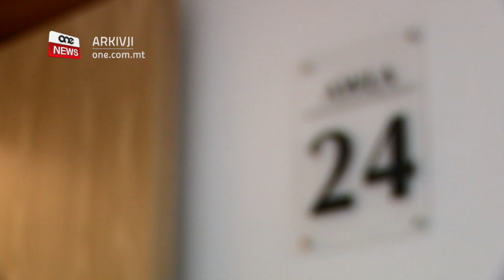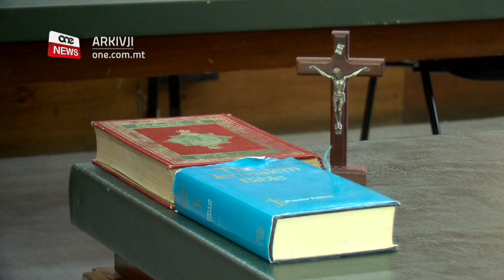JINŻAMMU ARRESTATI WARA SEJBA TA’ DROGA F’BIRŻEBBUĠA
ONE.COM.MT •

Mark Tamas Zalavary u Agnes Suryani, koppja Ungeriża, baqgħu jinżammu arrestati wara li affaċċjaw akkużi marbuta ma’ traffikar ta’ droga fil-Qorti.
Hawn instema’ kif il-Pulizija kellah suspett li r-raġel kien qed jirċievi droga bil-posta. Fid-dar tal-koppja f’Birżebbuġa filfatt instab ammont sew ta’ droga eroina, MDMA u amfetamina, kif ukoll miżien. Jidher ukoll li l-mara pruvat tarmi jew taħbi d-droga u saħansitra tikkorrompi l-Pulizija b’amont ta’ flus, u r-raġel allegatament insulenta l-Pulizija u rreżista l-arrest. Hu allegatament instema’ jgħid ukoll li jixtieq li kellu l-covid-19 biex jinfettahom kollha.
Huma ċaħdu l-akkużi miġjuba kontrihom.

NEŻA’ L-MASKRA BIEX JOBŻOQ LILL-PULIZIJA LI QALLU JILBISHA

Pierre Cassar ta’ sitta u erbgħin sena minn Marsaxlokk inħeles mill-arrest wara li affaċċja akkużi li ħebb għal Pulizija u kontinwament irrifjuta li jimxi mal-istruzzjonijiet tal-awtoritajiet.
Fil-Qorti nstema’ kif Cassar kien frekwentament jiġi mwaqqaf mill-Pulizija f’Marsaxlokk biex jilbes jew jirranġa l-maskra skont il-miżuri kontra l-pandemija. Jidher li fit-tnejn t’April li għadda, uffiċjal tal-Pulizija ġibidlu l-attenzjoni fuq il-maskra, u wara li Cassar daħal f’kamra, huwa allegatament ħareġ b’tazza f’idejh u ħebb għall-uffiċjal, u neża l-maskra biex jibżoqlu.
Wara li ġie nnotat li skont filmati tas-sigurtà, ma kienx l-imputat li beda l-ġlieda, huwa nħeles mill-arrest abbażi ta’ xi kundizzjonijiet, fosthom depożitu ta’ mitejn ewro u garanzija personali ta’ elfejn ewro.
JINŻAMM ARRESTAT B’RABTA MA’ DIVERSI SERQIET

Raġel li ismu ma jistax jixxandar fuq ordni tal-Qorti, baqa’ jinżamm arrestat b’rabta ma’ diversi serqiet minn ħwienet u karozzi, u anke frodi, li allegatament seħħew minn Lulju li għadda.
L-imputat ċaħad dawn l-akkużi u talab għall-ħelsien mill-arrest, iżda din iċċaħditlu minħabba lli għandu problema bid-droga.

PRIĠUNERIJA GĦAL SUDANIŻI LI PRUVAW JAĦARBU F’KONTEJNER

Ħames Sudaniżi li l-etajiet tagħhom tvarja bejn is-sbatax u l-ħamsa u għoxrin sena ġew ikkundannati bejn xahrejn u tmien xhur ħabs wara li ammettew li pruvaw jaħarbu minn Malta f’kontejner fuq vapur fil-Port il-Kbir mingħajr il-kunsens tal-kaptan.
Jidher ukoll li l-iżgħar fost l-akkużati kien diġà tressaq il-qorti bl-istess reat ġimgħat ilu.